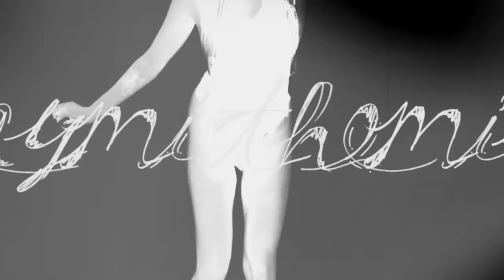Raymi The Minx Konqistador GLITCH ART VID COLLAB Detroit